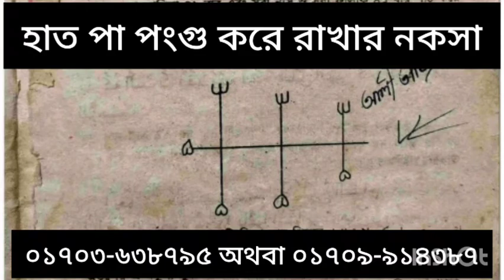হাত পা পংগু করে ফেলার তাবীজ! এই বান মারলে হাত পা বাকা হয়ে যাবে ১০০% নিশ্চিত।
বান মারন